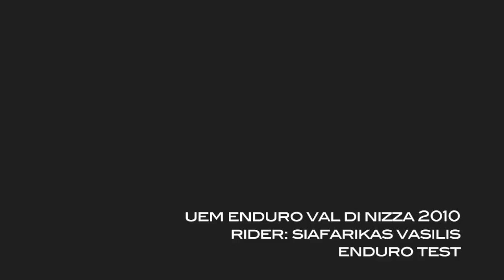Siafarikas @ enduro test Val di Nizza 2010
Siafarikas Vasilis (Honda HM MotoAction TRS) rides the enduro test at Val di Nizza, the 3rd race of the European Enduro Championship 2010.